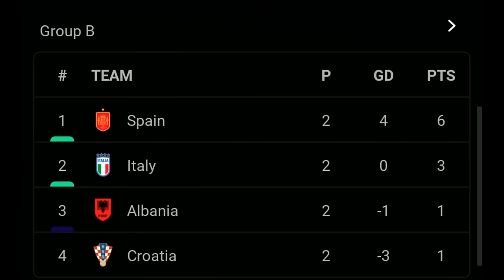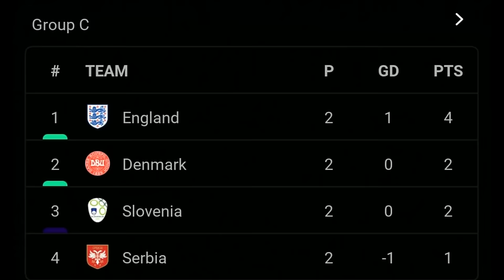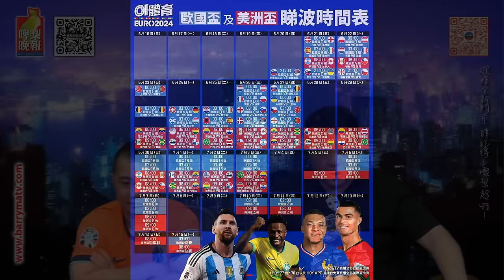啤梨頻道 20240621 P4 老婆同其他女人打交幫唔幫拖好？/英格蘭守和丹麥真有Luck！唔通今年真係有計？！/詳述美州國家盃的前世今生！